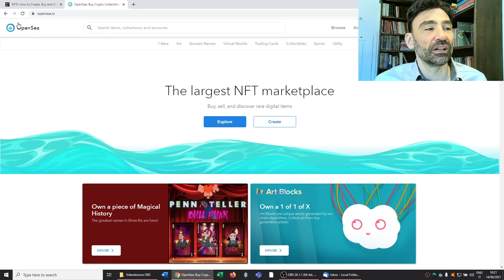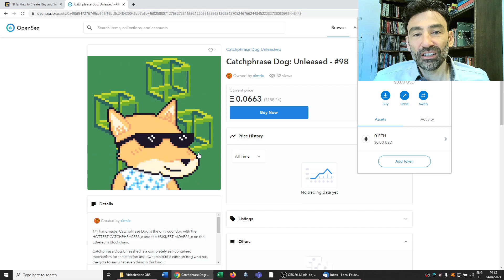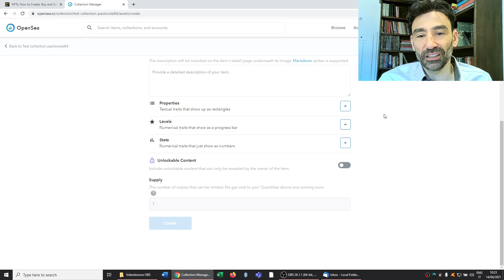Non Fungible Token NFT (eng)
Italian telephone tokens on the thumbnail are instead fungible (except for their serial number)